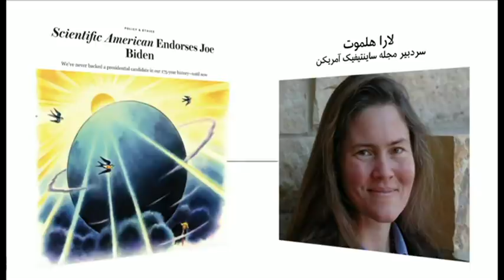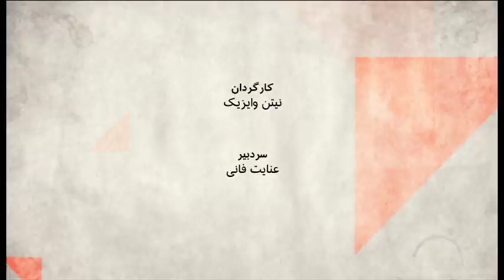علم بهتر است یا ثروت، دعوای این دوره انتخابات؟ صفحه دو ویژه انتخابات ریاست جمهوری امریکا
درهفته ای که خبر اعدام نوید افکاری در ایران غوغا برپا کرد، پای این خبر حتی به انتخابات ریاست جمهوری آمریکا هم کشید.  آتش سوزی‌های غرب آمریکا و کرونا و تاثیر آن را بر دو نامزد خواهیم دید و البته، دیدار دو نامزد، بدون فیلتر با رای دهندگان... برنامه ای که در آن با جزییات در جریان مبارزات انتخاباتی پنجاه ونهمین دوره انتخابات ریاست جمهوری امریکا قرارمی گیرد. در این برنامه هر جمعه، با خبرنگاران‌مان در آمریکا اتفاقات هفته را مرور می کنیم. این برنامه دوم از این مجموعه است.
این میزگرد با حضور، مهرنوش پورضیایی ، بهمن کلباسی و هادی نیلی خبرنگاران بی بی سی فارسی در واشنگتن و نیویورک برگزار شد.